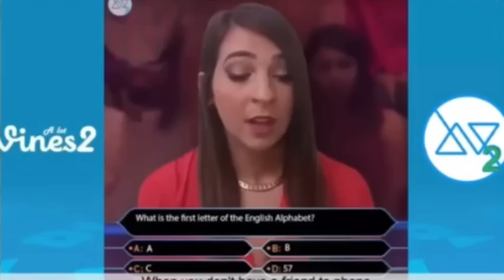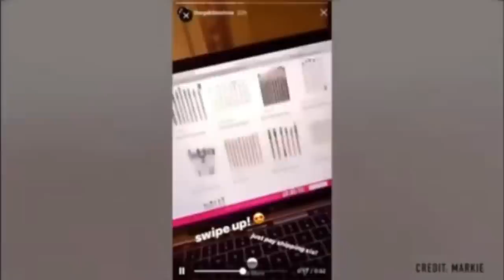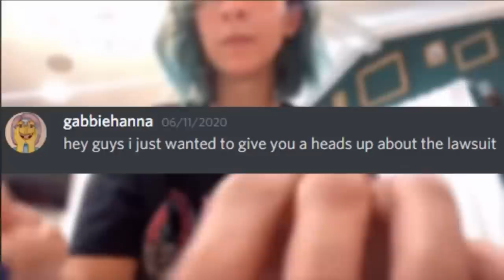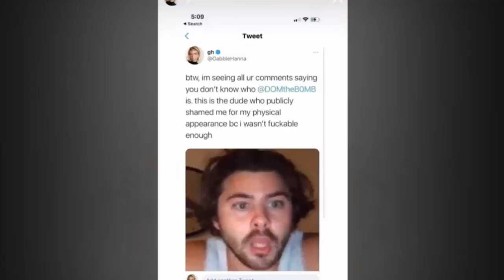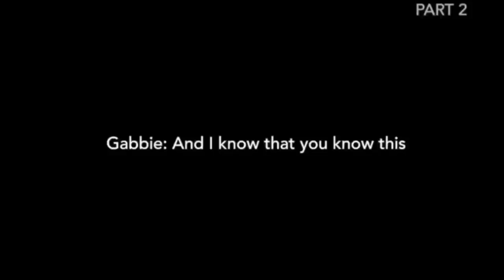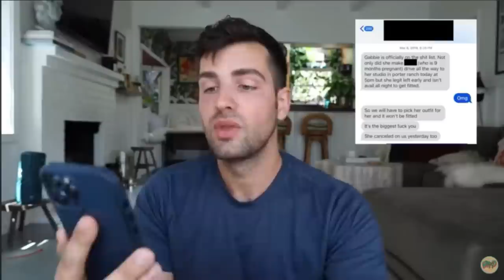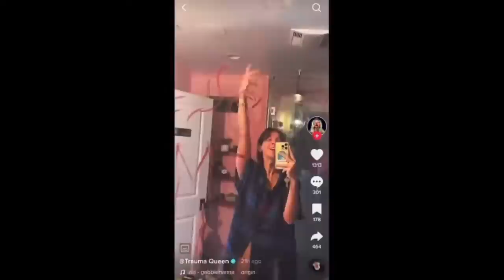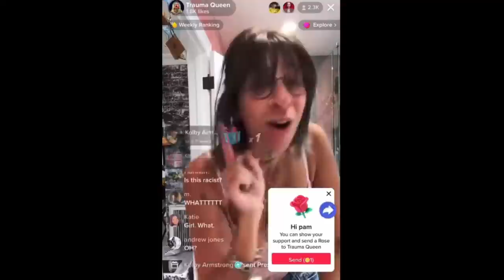THE HINDSIGHT OF GABBIE HANNA’S CHARACTER | Defensive, Narcissistic, Argumentative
Hi guys, today I wanted to go back through a lot of Gabbie’s drama in hindsight.